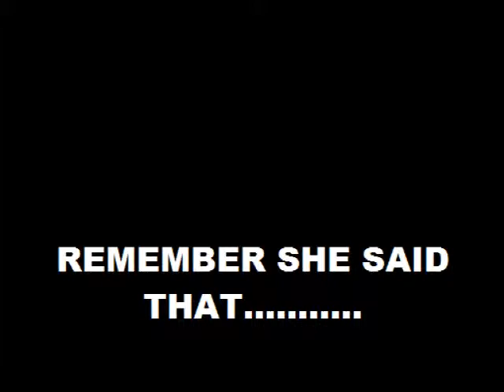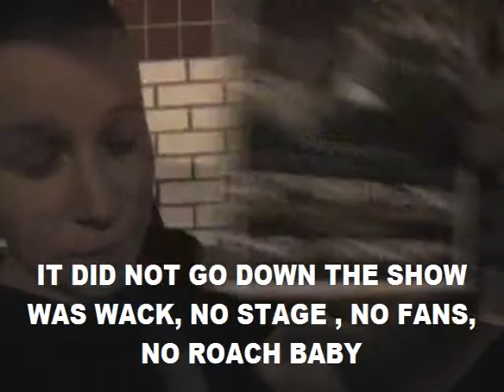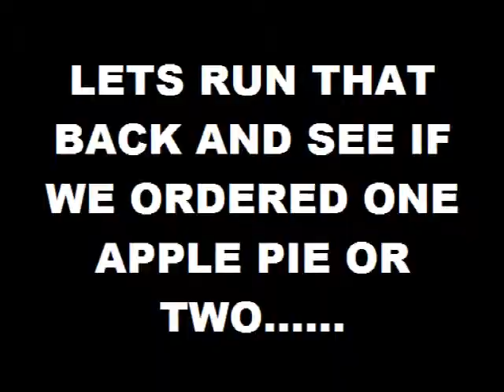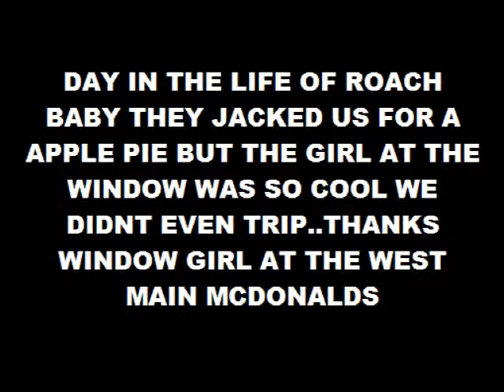A DAY IN THE LIFE ROACH BABY MCDONALDS ON W MAIN